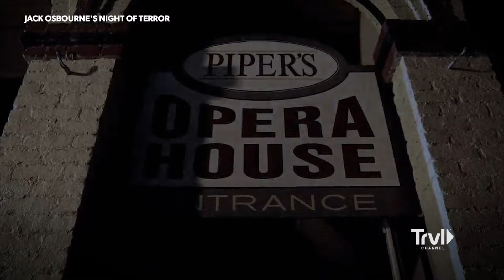Jack Osbourne's Night of Terror - Exclusive First Look | Travel Channel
This October, Jack Osbourne continues his journey into the paranormal and embarks on some of the most spine-tingling investigations of his career with a new season of 'Jack Osbourne's Night of Terror'. Joining Osbourne this season is his famous family and some of his closest celebrity friends, who all have a desire to get a deeper understanding of what paranormal entities are lurking in the shadows of some of America’s most historic and haunted locations. The season kicks off with an unexpected twist as Sharon Osbourne’s paranormal crash course turns into a medical emergency when 'Jack Osbourne's Night of Terror' premieres Sunday, October 1 at 10/9c on Travel Channel. Check out two exclusive clips from the premiere episode!